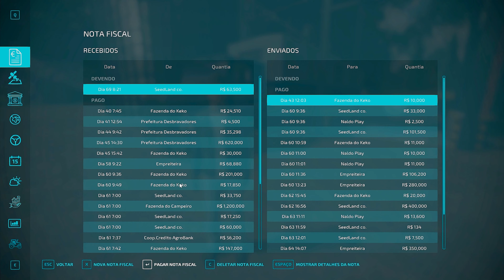DESBRAVADORES #076 - NEGOCIOS COM CAMPEIRO E CARDOSO !!!!!!!!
BORA LA MEU POVO, HOJE VAMOS NEGOCIAR UMA FABRICA COM SEU CAMPEIRO E LOGO APOS CONVENCER SEU CARDOSO A VIR PARA O CENTRO COMENCIAL!
ESPERO QUE GOSTEM DO VIDEO VLW!!

MAPA: NORTHWEST BC LOGGIN MAP

Nos anos 80, Cosmos, um corajoso transportador, chegou à pequena cidade de Desbravadores com apenas um caminhão onde comprou um campo. Ele ouviu falar sobre as oportunidades que a cidade oferece para agricultores e transportadores, e decidiu transformar a sua vida nesta cidade.

Thiago: @TentandoSimular
Alan:   @StreamAgro
Campeiro Gamer: @campeirogamer
Jaguara gamer: @OJaguaraYT
Rafa: @FanBrasilGames
Keko: @KekoJogos
meiokilo: @Meiokilo94
Naldo: @naldoplay8165
Mago: @Donhymago55  (Funcionário)
Cardoso: @CardosoGamer-bq4xn
Andrei: @andreikiro (mods top galera)
Rodrigo:@gravetosimulator1202